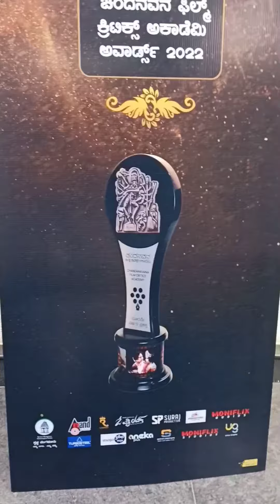chandanavana Film Critics academy awards 2022